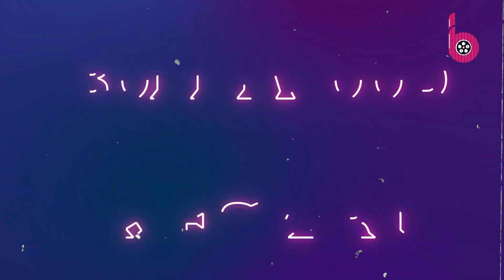जब बेटे Aarav ने जब Twinkle Khanna को अपना पासवर्ड देने से किया इंकार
In her column, Twinkle mentioned the moment when she realised that her son had grown up. Actually, on the call, a health insurance policy agent talked to Twinkle about her health insurance policy and her son's doctor visit, after which when Twinkle tried to ask the agents about her son Aarav, the agents told her this. She kept quiet that Aarav is an adult and he cannot tell his private things to Twinkle.